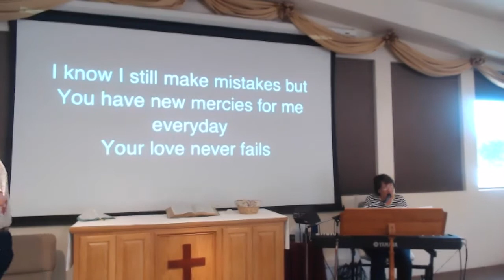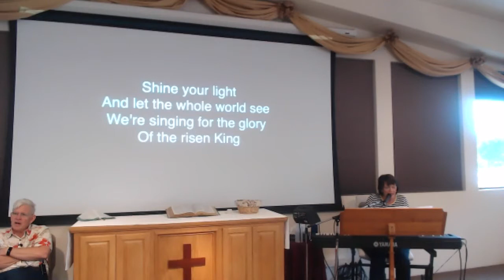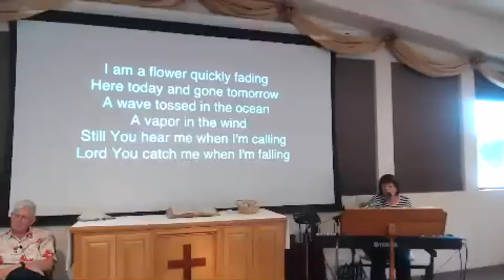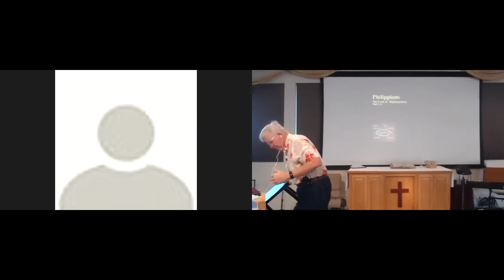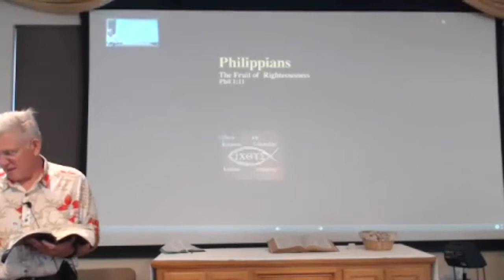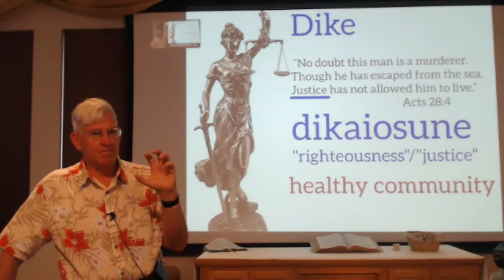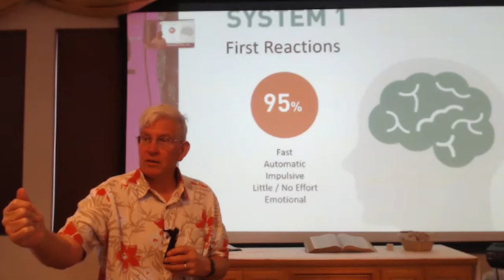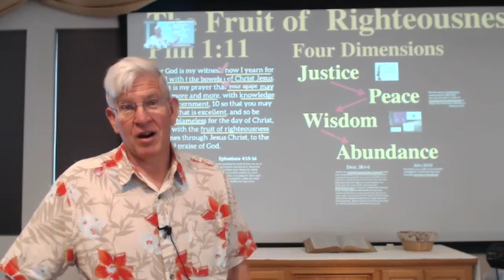Grace Worship, 6/28/2020